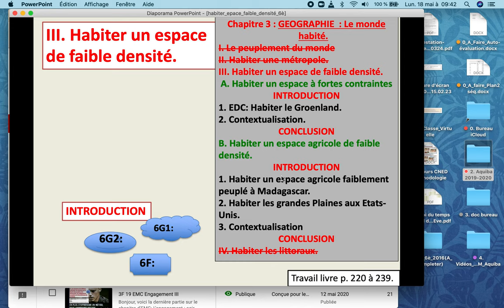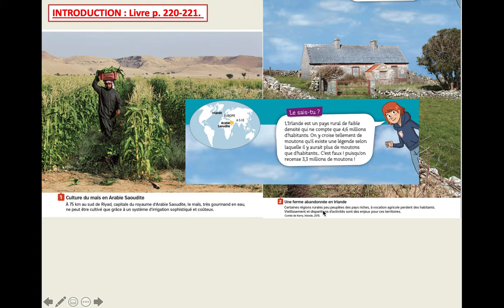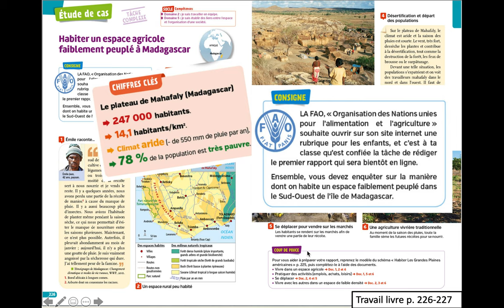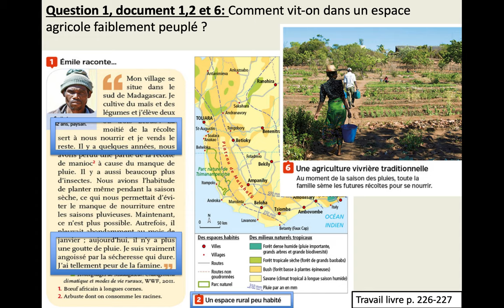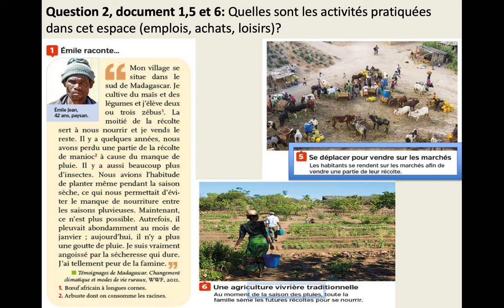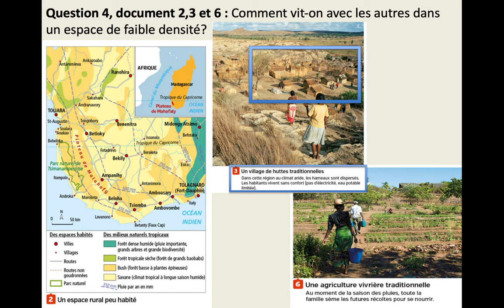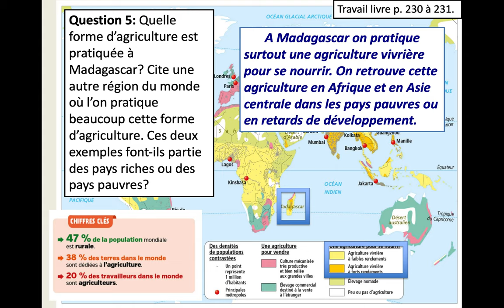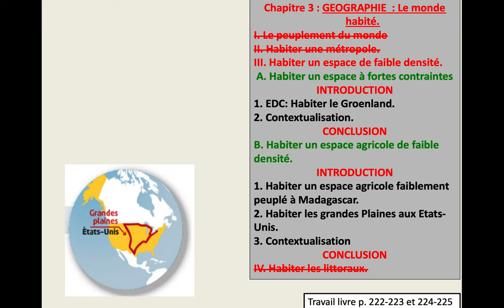21 6F 6G2 6G1 habiter espace faible densité B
Bonjour, j'espère que tous le monde se porte bien!

Voici la vidéo du cours de ce jours:
Partie B. Habiter un espace agricole de faible densité.
INTRODUCTION
1. Habiter un espace agricole faiblement peuplé à Madagascar.
Comme toujours, vous devez travaillez et compléter votre cours à l'aide de votre livre Nathan.

Bon travail à tous!